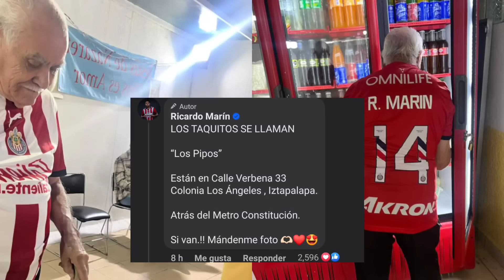🚨Noticias Chivas | Ricardo Marin PIDE FAVOR a Chivahermanos! | Piojo Alvarado el Verdadero REFERENTE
RICARDO MARIN PIDE FAVOR A LOS CHIVAHERMANOS
PIOJO ALVARADO EL VERDADERO REFERENTE DE CHIVAS
SE VIENE CLASICO NACIONAL AMISTOSO
SELECCIONADOS SUB 17

ACTUALIDAD CHIVAS.

noticias chivas,
noticias chivas hoy,
noticia chivas
 liga mx
 tapatio
 tapatio chivas
 chivas tapatio
chivas femenil
 rumores chivas
 fichajes chivas
refuerzos chivas
 chivas 2023
 chivas hoy
 chivas ayer
 chivas rumores
 chivas fichajes
 chivas refuerzos
 futbol picante
 futbol picante chivas
 chivas espn
ultima palabara
 chivas fox sports
ultima palabra chivas
futbol picante en vivo
ultima palabra en vivo